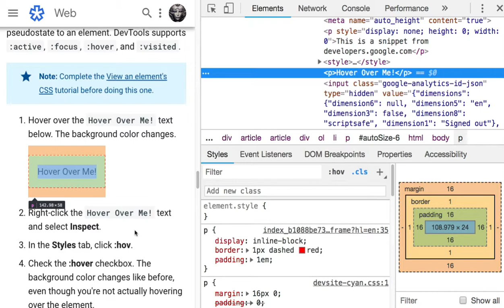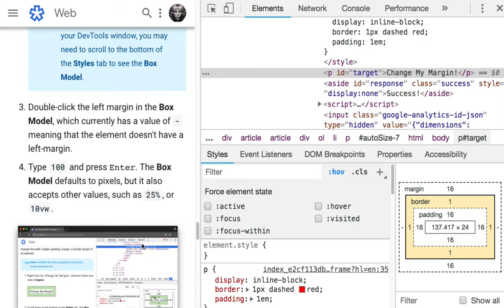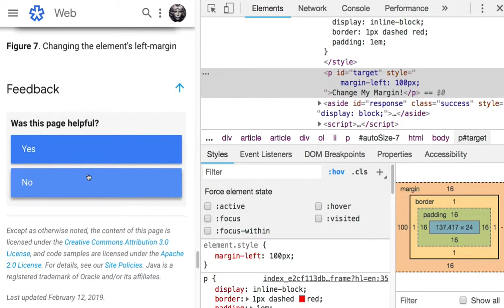004-2 Get Started With Viewing And Changing CSS